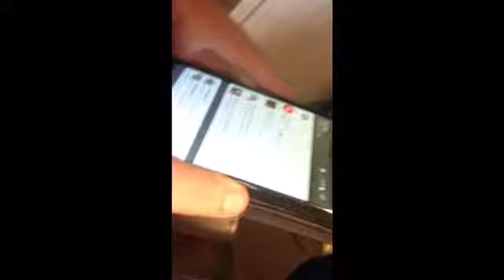WE PRANK CALLED DOMINOS AND MORE😱😂 ft. Official Average _ Aussie vlogs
And don't forget the green batman fidget spinner give away!!

P.S i prank called domino's at 0:00

musical.ly: @xxxkaikutixxx

                         Warning